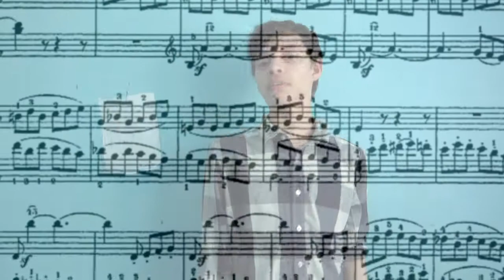AVANT STUPID ( i have made an album! )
OUT AUGUST 4th (links below)

the album will be buyable (pay what you want) on bandcamp, but i'll also be sticking it on youtube and possibly streaming services too. watch out for that release date! don't let anyone die before that date, because they have to hear this album thanks